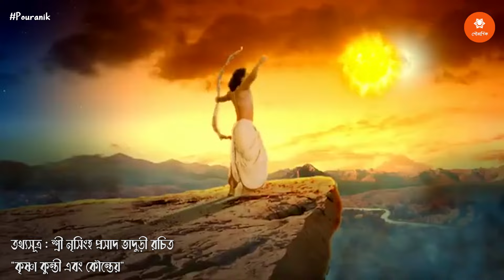Why Arjuna Greater than Karna | অর্জুন সর্বশ্রেষ্ঠ কেন । কর্ণের আসল অভিসন্ধি কি ছিল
Why Arjuna was greater than Karna. In Mahabharata there were many Rathis and Maharathis.  Among of them Arjuna and Karna was very much famous. In this video we will descrive why Arjuna was Greater than Karna.